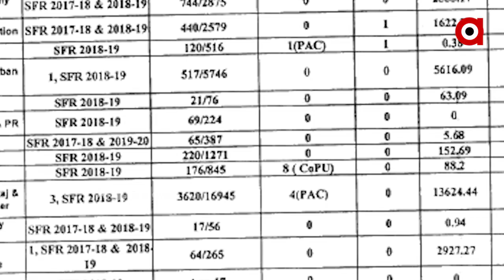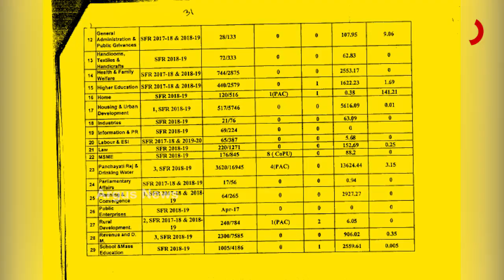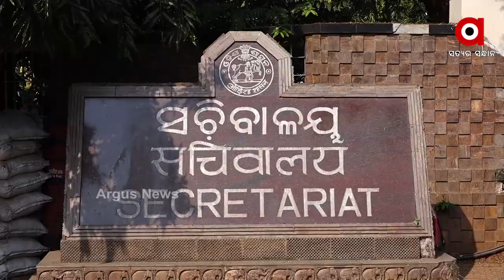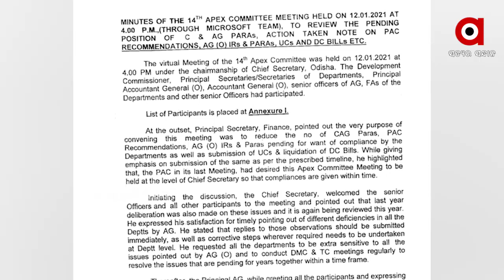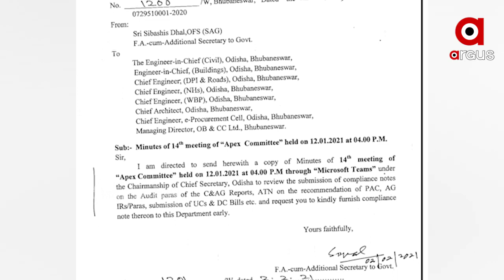କାମ ଦେଉନି ରାଜ୍ୟ ସରକାରଙ୍କ 5-ଟି ଓ ମୋ ସରକାର ଯୋଜନା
ମନମାନି କରୁଛନ୍ତି ସରକାରୀ ବାବୁ । ପବ୍ଲିକ ଆକାଉଣ୍ଟ କମିଟିକୁ ଦେଉ ନାହାନ୍ତି ଖର୍ଚ୍ଚ ହୋଇଥିବା ଟଙ୍କାର ହିସାବ । 2003-04 ମସିହାରୁ 34 ଟି ବିଭାଗ ଉପରେ ଗଡୁଛି ହଜାର ହଜାର କୋଟି ଟଙ୍କାର ୟୁସି । କେନ୍ଦ୍ର ସରକାର ବିଭିନ୍ନ ଭିତ୍ତିଭୂମି ସୁଦୃଢ଼ କରିବା ଲାଗି ଏବେ ସୁଦ୍ଧା 34ଟି ବିଭାଗକୁ ଦେଇଛନ୍ତି 34 ହଜାର 31 କୋଟି ଟଙ୍କା ...
ଅଧିକ ଖବର ପାଇଁ ଡ଼ାଉନଲୋଡ କରନ୍ତୁ “Argus News” ଆପ୍